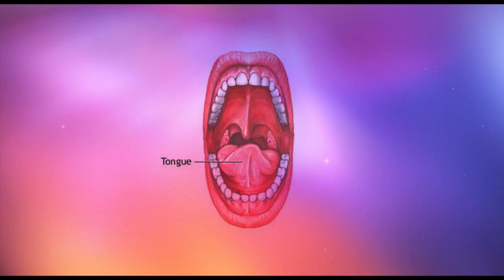KAMAKSHI VIDYA SADHANA (SAMBA PRACTICE IN TELUGU) BY VISWARISHI MASTER SJ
SAMBA PRACTICE IN TELUGU BY MASTER SJ